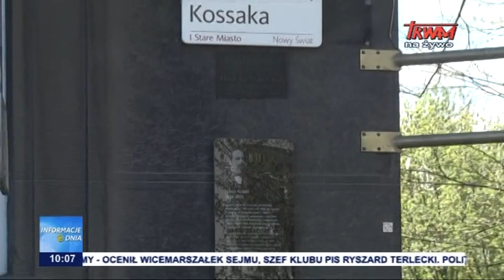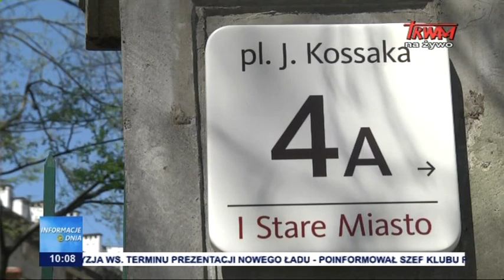Muzeum poświęcone rodzinie Kossaków